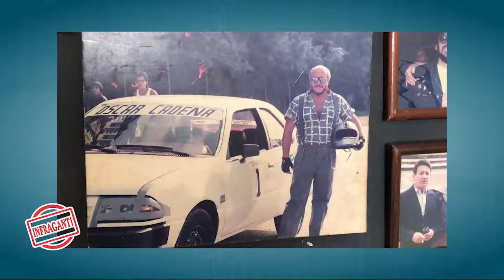Juan Reyes joven promesa como piloto de la Nascar